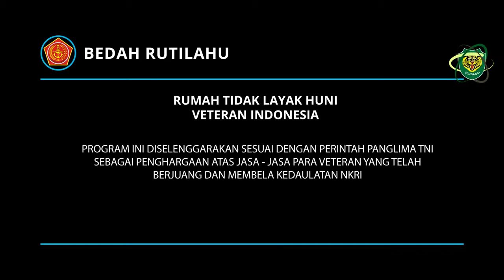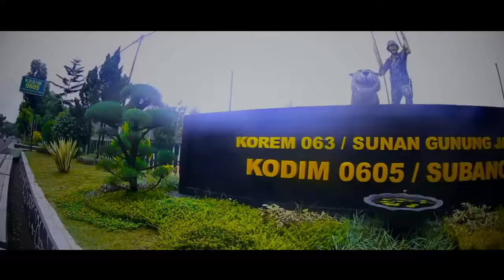BEDAH RUMAH VETERAN KODIM SUBANG